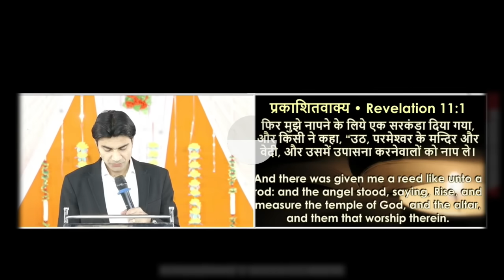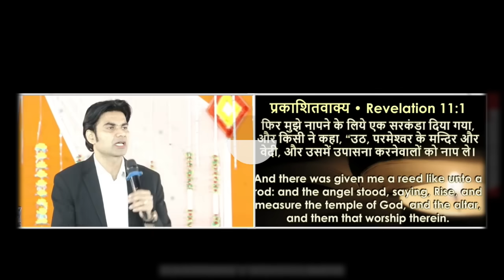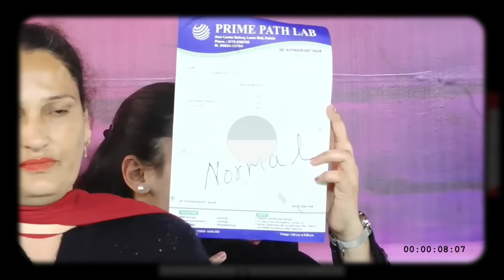MORNING PRAYER परमेश्वरआप के काम में आप को आशीष देगा आप के बंद काम चालू होंगे Prophet Bajinder Singh